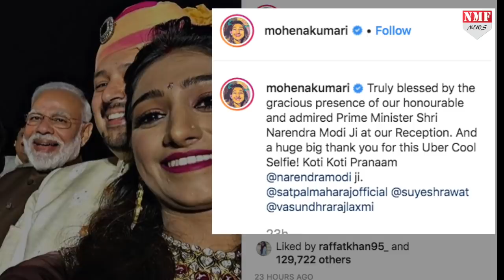इस TV Actress के Reception में पहुंचे Modi, ऐसे जाहिर की खुशी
Serial Yeh Rishta Kya Kehlata hai फेम और Rewa की राजकुमारी Mohena Kumari.. Suyash Rawat के साथ शादी के बंधन में बंधी हैं… इस पार्टी की सबसे खास बात ये रही कि इनके Reception में देश के प्रधानमंत्री narendra modi भी नजर आए…